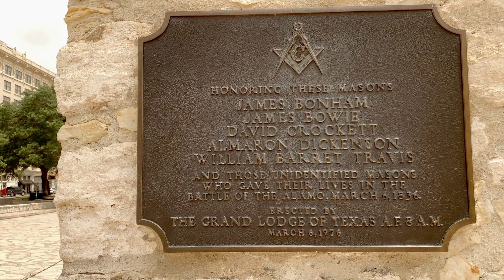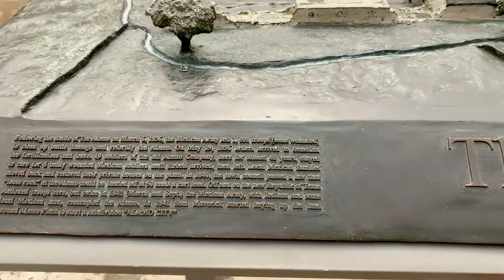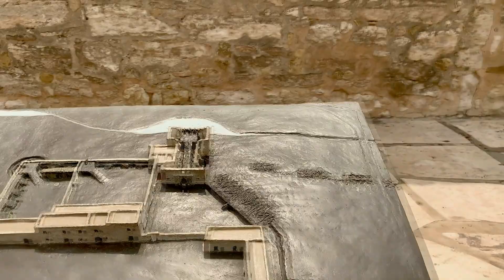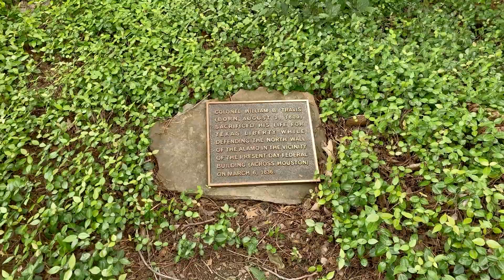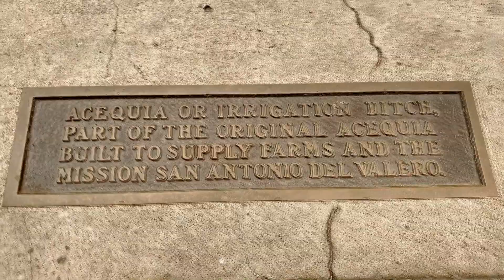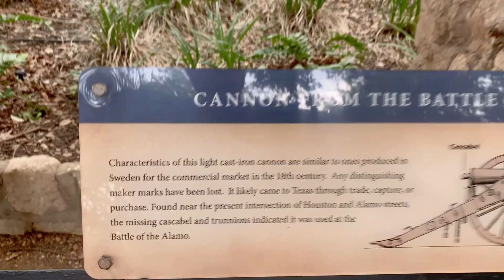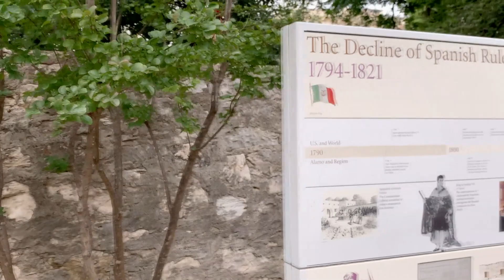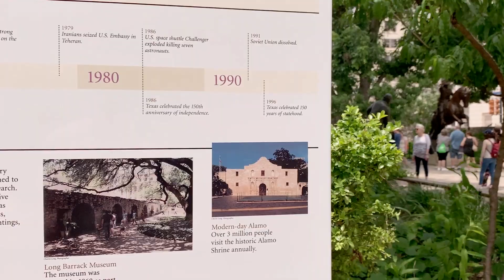The Alamo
Visiting the Alamo with the Fam.
A hot but fun day out exploring this historic site and symbol of heroic resistance for Texans.

mailing address:
KEA Productions
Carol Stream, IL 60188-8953